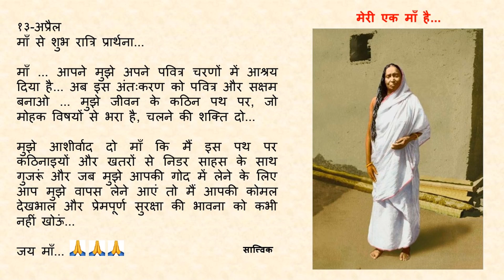Goodnight Prayer to Maa 0413 13 Apr Hindi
१३-अप्रैल

माँ ... आपने मुझे अपने पवित्र चरणों में आश्रय दिया है... अब इस अंतःकरण को पवित्र और सक्षम बनाओ ... मुझे जीवन के कठिन पथ पर, जो मोहक विषयों से भरा है, चलने की शक्ति दो...

मुझे आशीर्वाद दो माँ कि मैं इस पथ पर कठिनाइयों और खतरों से निडर साहस के साथ गुजरूं और जब मुझे आपकी गोद में लेने के लिए आप मुझे वापस लेने आएं तो मैं आपकी कोमल देखभाल और प्रेमपूर्ण सुरक्षा की भावना को कभी नहीं खोऊं...

जय माँ...🙏🙏🙏